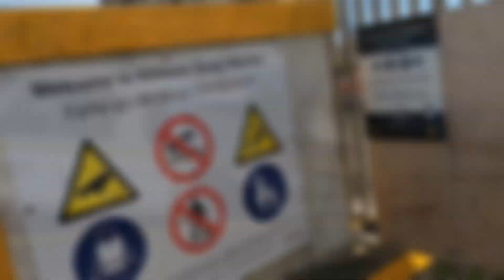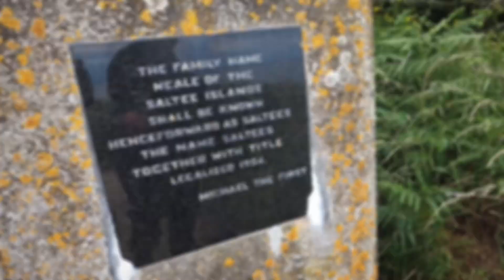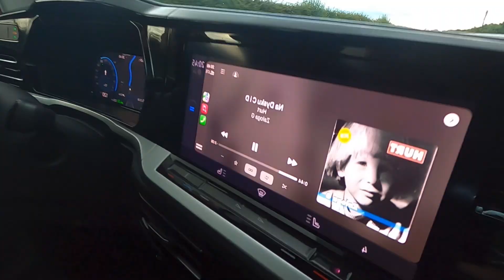Meet the puffins - OhVibe at Saltee Island (short)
Shortcut of our trip to Saltee Island to take photographs of puffins.